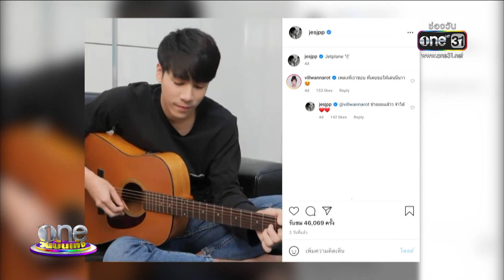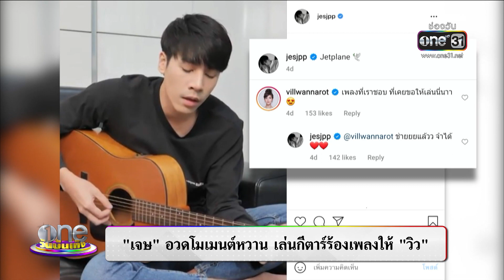"เจษ" อวดโมเมนต์หวาน เล่นกีตาร์ร้องเพลงให้ "วิว" | ประเด็นร้อน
ขอส่งชื่อคู่หวาน เจษวิว เป็นคู่รักโรแมนติกแห่งปีเลยได้ไหม เพราะฝ่ายชายเสิร์ฟความน่ารักตลอด ล่าสุดกับโมเมนต์ดีดกีตาร์ร้องเพลงให้แฟนฟัง เจอแบบคนโสดก็แย่ซิคะ